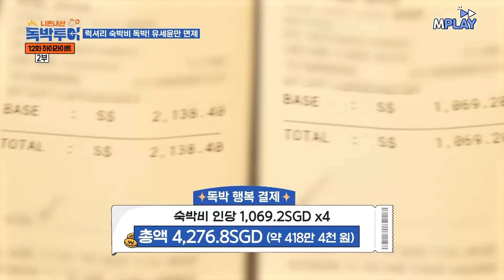제발 꿈이라고 해줘요ㅠㅠ 최다 독박자 벌칙 게임😭 눈썹 밀기 주인공은 누구? [니돈내산독박투어] | MBN 20231028 방송